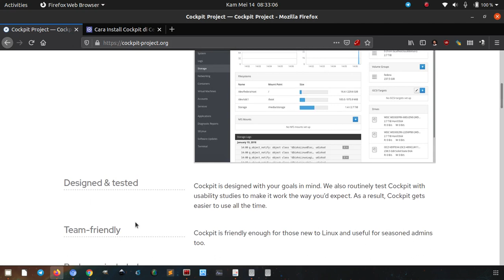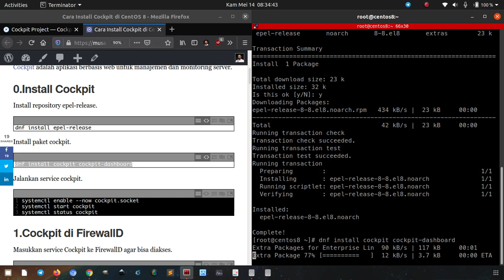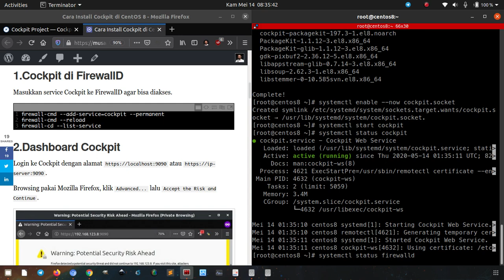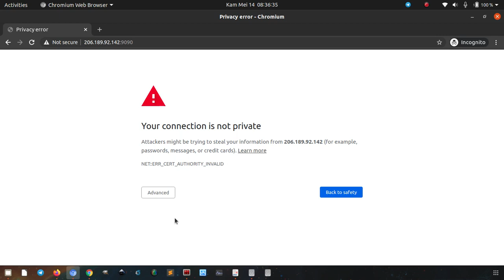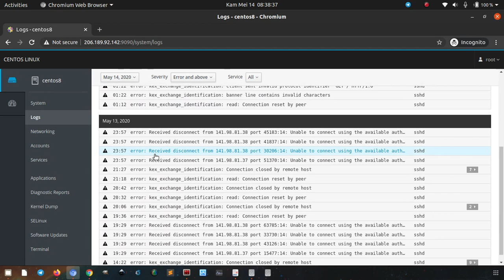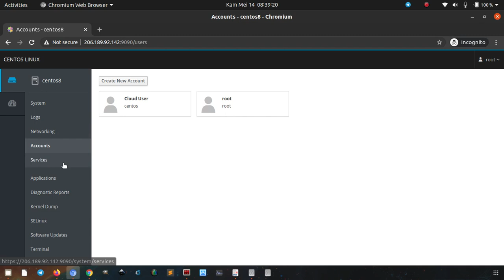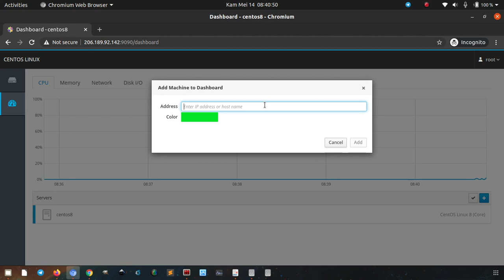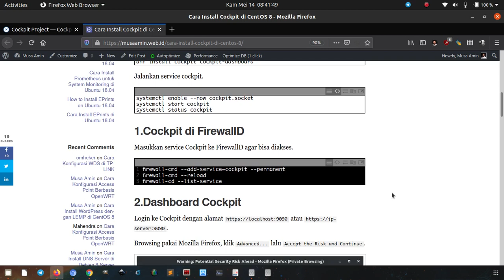System Monitoring dengan Cockpit di CentOS 8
Tutorial bagaimana cara install aplikasi system monitoring dengan Cockpit di CentOS 8